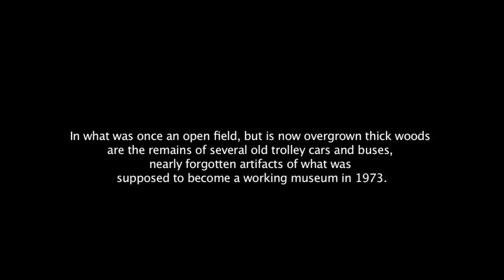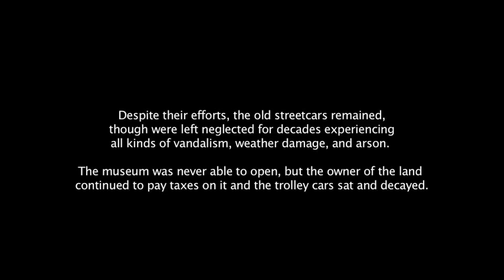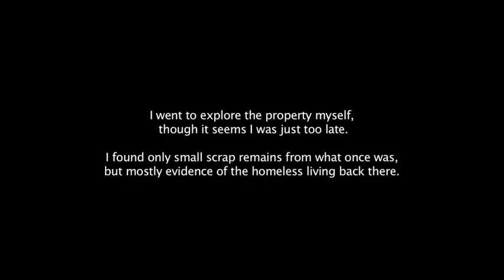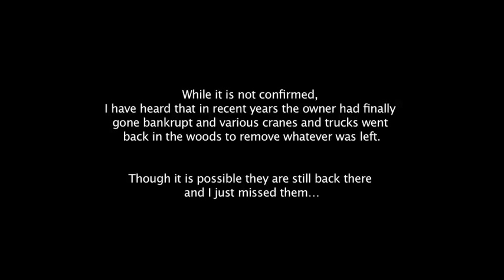"Trolley Valhalla" The Streetcar Graveyard - NJ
This video was posted in memory of the Trolley Valhalla Streetcar Graveyard.